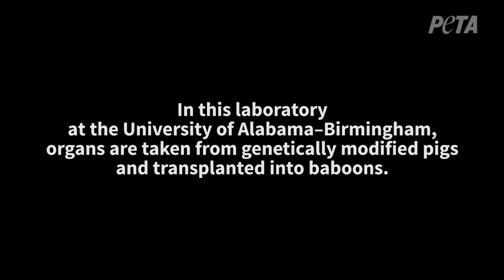This Baboon Endured Grisly Organ Transplant Experiments at an Alabama University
A whistleblower from the University of Alabama–Birmingham revealed to PETA shocking allegations of the abuse of animals in cruel and painful xenotransplantation experiments in a university laboratory.